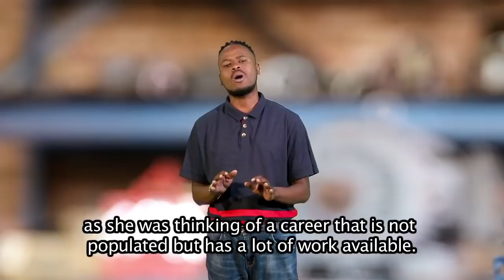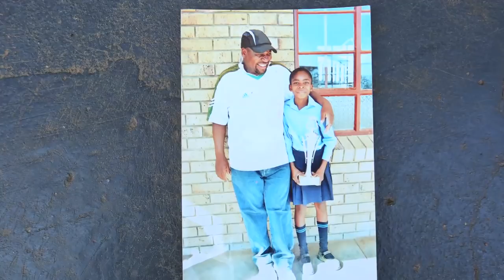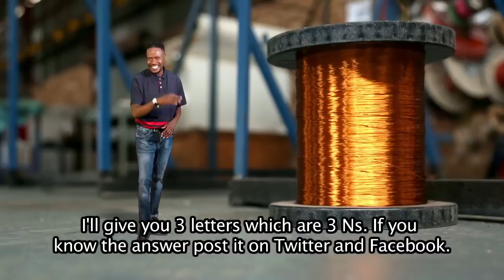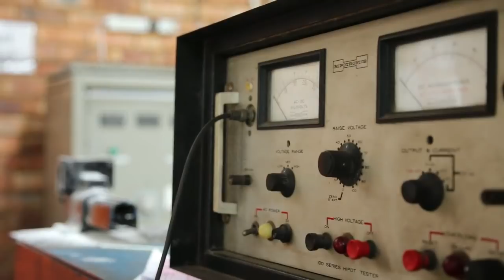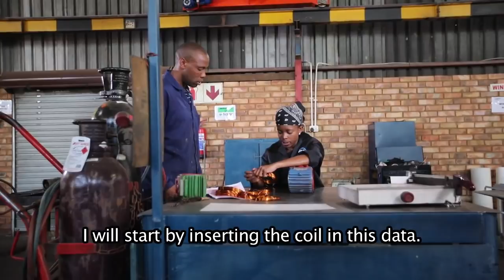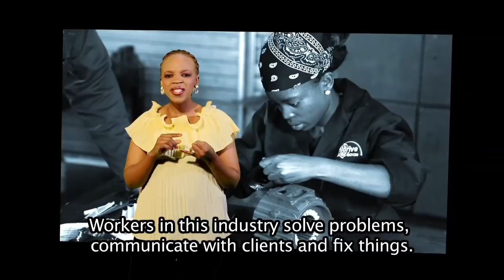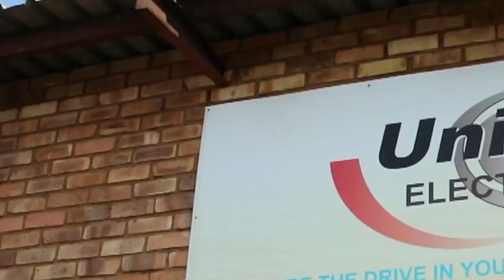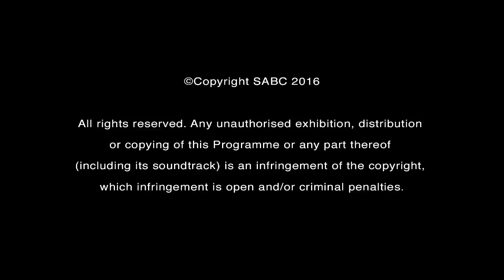iSpani 8 - Episode 47: Armature Winding - Unidrive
Today iSpani doesn’t want to wind you up – but we do want to electrify your career choices in engineering!  Hustler Fiona Kgalema sparked her own career by really researching where she would find employment and making sure that she had the right skills. An armature winder is a key skill that ignites everything electrical!  Just like an armature, Fiona hopes to be a powerhouse at Unidrive in Jozi, i.e. the power producing component of an alternator or generator.

Catch iSpani Tuesdays at 14:00 on SABC 1. Watch full episodes here at 15:00. Join us then!